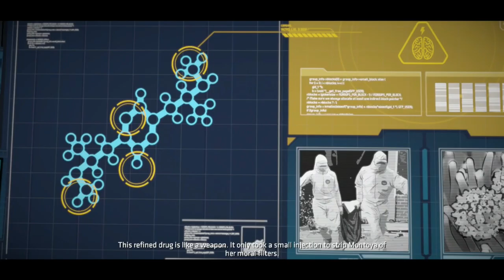Batman The TellTale Series Episode 2 Children Of Arkham Gameplay Walkthrough Part 2- Mayor Hill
Hi Everyone In This Part We Have A Little Chat With Copplepot Which Ends In Me Flying Out A Window And Catwomen Joins Me In A Massive Bar Fight In Which We Totally Kick Butt
Stay Awesome!